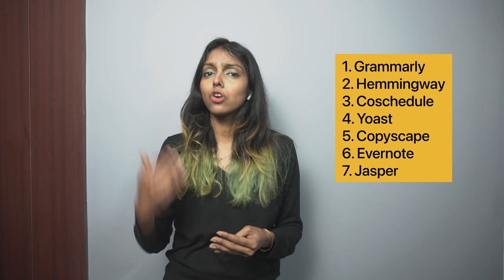6 FREE Content Writing Tools + 1 PAID Writing tool That Every Content Writer MUST USE | Work at home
6 FREE Content Writing Tools + 1 PAID Writing tool That Every Content Writer MUST USE!

This video is about (main topic) and we'll walk you though:

◉ 6 free tools you should use as a freelance writer to finetune your content

◉ 1 paid tool that can help you grow and expand your content writing business

◉ How each of these tools help you write better and faster as a content writer

➤ ABOUT OUR CHANNEL:
Hi! I'm Chhavi. We cover a lot of interesting content such as work from home, content writing, freelancing and making money online

➤ RESOURCES MENTIONED IN VIDEO:
1. Grammarly
2. Hemmingway
3. Yoast and RankMath
4. Evernote
5. Coschedule's Headline Analyser
6. Copyscape
7. Jasper

TIMESTAMPS -

00:00 – Introduction
01:29 - Tool #1 - Grammarly
02:22 - Tool #2 - Hemmingway
03:07 - Tool #3 - Headline Analyzer by CoSchedule
03:54 - Tool #4 - Yoast or RankMath
04:34 - Tool #5 - Evernote
05:18 - Tool #6 - Copyscape
06:20 - Tool #7 - Jasper